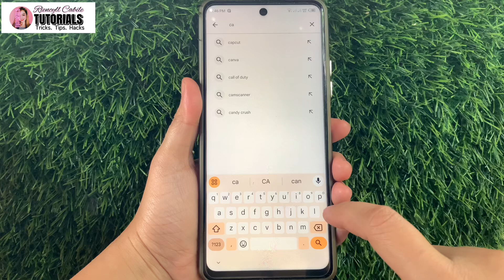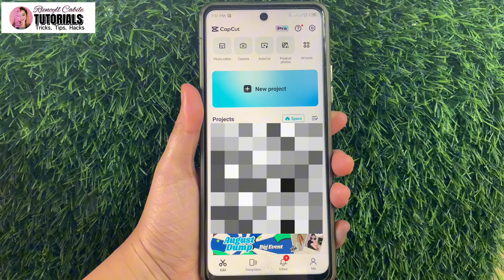PAANO MAG UPDATE NG CAPCUT APP | Riencyll Cabile